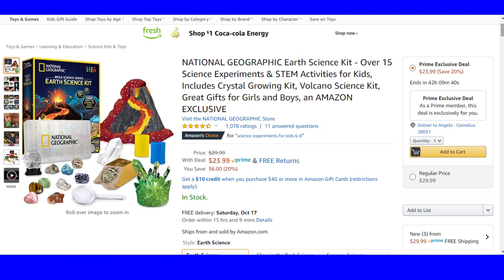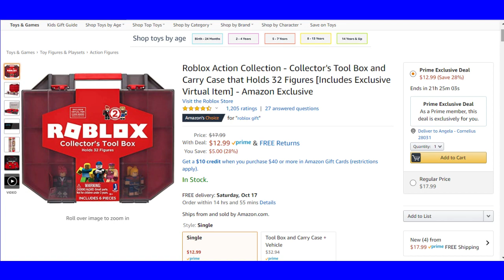Amazon Prime Day 2020 is HERE! | Check Out These AMAZING DEALS! | Amazon Prime Day is Right NOW!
Whoo Hoo!! Amazon Prime 2020 is HERE!! Beat the Holiday hustle and crowds. Check out some of these AMAZING DEALS before they're gone!

Echo Dot (3rd Gen) Bundle w/ Amazon Smart Plug

NATIONAL GEOGRAPHIC Earth Science Kit

Contigo Autospout Straw Ashland Water Bottle, 24 Oz, 3-pack

Gotham Steel Hard Anodized 13 Piece Premium Cookware Set

Razer Kraken Gaming Headset

Razer Cynosa Chroma Gaming Keyboard

MyQ Smart Garage Door Opener

Star Wars Movie Roaring Chewbacca Wookiee Sounds Mask

Roblox Action Collection - Collector's Tool Box

Invicta Men's Pro Diver Gold Stainless Steel Two-Tone Automatic Watch

Oakley Men's Enduro 25l 2.0

Insignia NS-24DF311SE21 24-inch Smart HD TV - Fire TV Edition

iRobot Roomba 692 Robot Vacuum

Instant Pot Ultra 3 Qt 10-in-1 Multi- Use Programmable Pressure Cooker

Keep in mind that we may receive commissions when you when you use our links and make purchases. However, this does not impact our views. We try our best to keep things fair and balanced, in order to help you make the best choice for you.

I really do appreciate all the support and I hope you enjoyed watching!